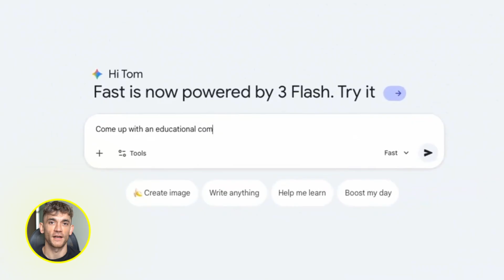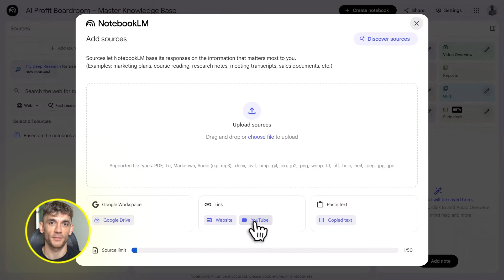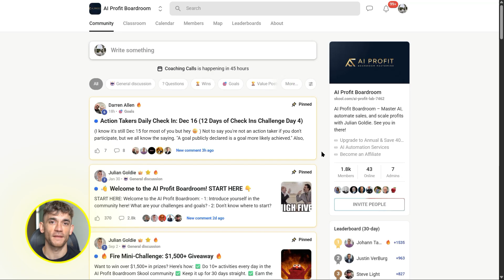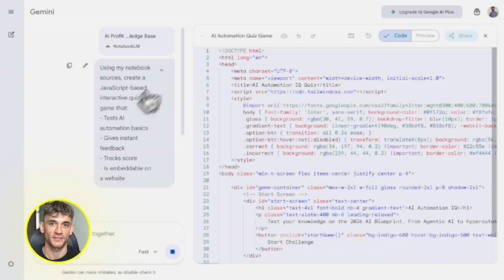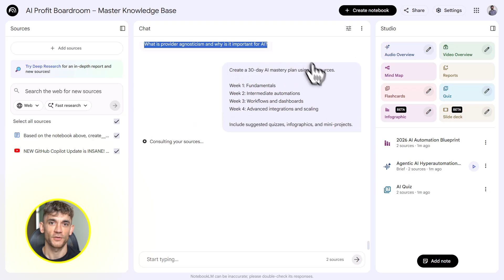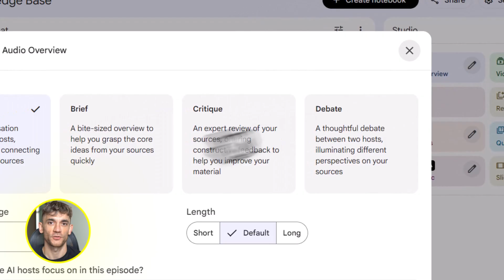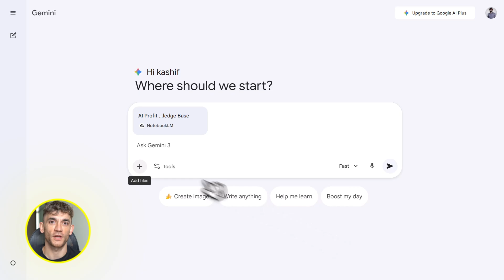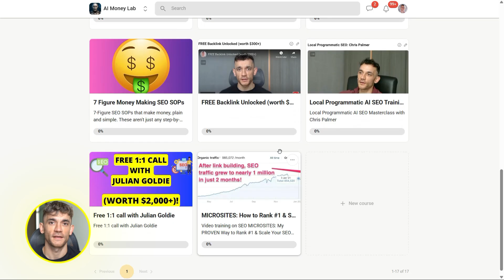NotebookLM + Gemini 3: Build ANYTHING!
Build Real Apps & Tools for FREE: NotebookLM + Gemini 3

Learn how to combine NotebookLM and Gemini 3 to build custom apps, landing pages, and training systems using your own data with zero hallucinations. This tutorial covers everything from setting up your knowledge base to deploying functional tools for your business in minutes.

00:00 - Intro: The New AI Power Combo
00:44 - Solving AI Hallucinations
01:21 - Building Your Knowledge Base
02:02 - Using the Studio Panel
03:38 - Building Apps with Gemini 3
04:44 - Top Business Use Cases
07:19 - Pro Tips for Better AI Results
09:39 - Summary & Next Steps